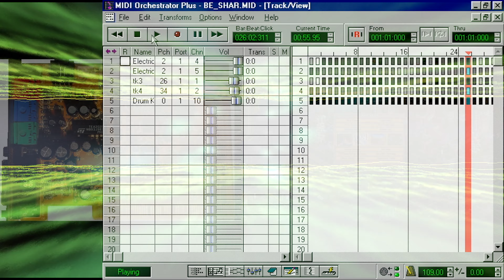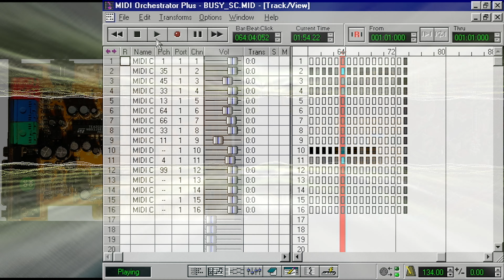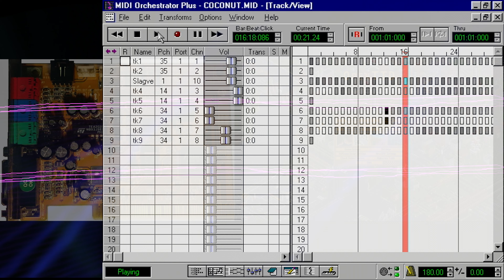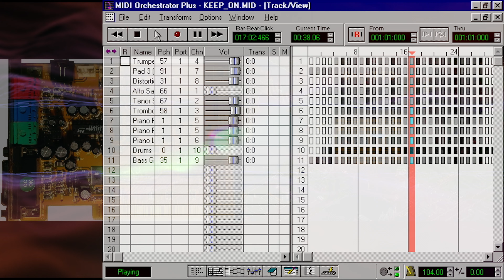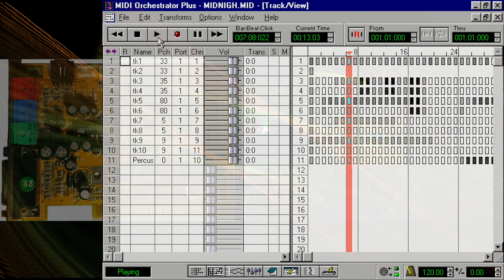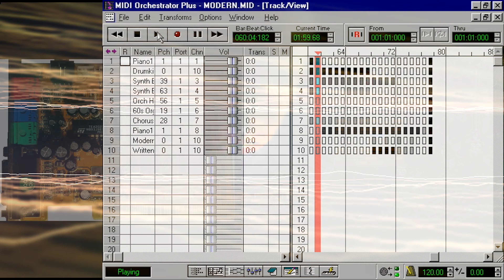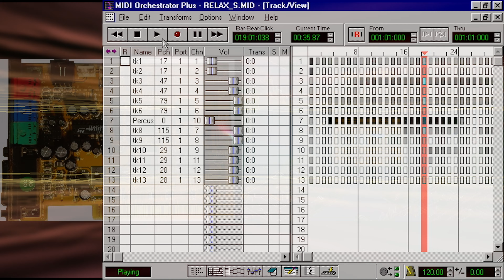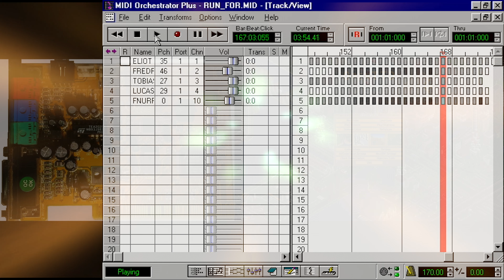OpenTTD Midi [Trident 4DWave-DX]